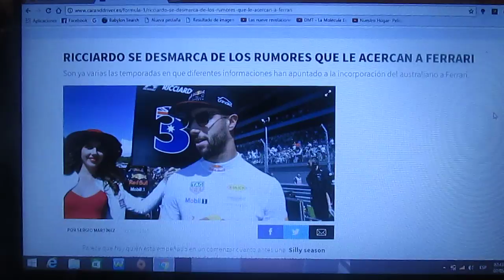Daniel Ricciardo niega rumores con Ferrari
Siguen habiendo rumores con el australiano de Red Bull Racing Daniel Ricciardo que lo vincularían con Ferrari para la próxima temporada 2018 de la F1